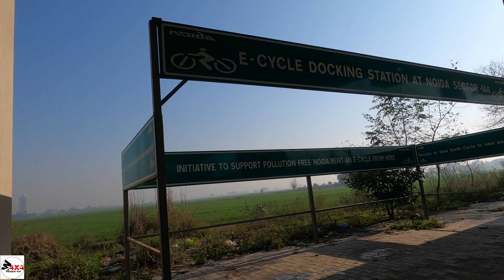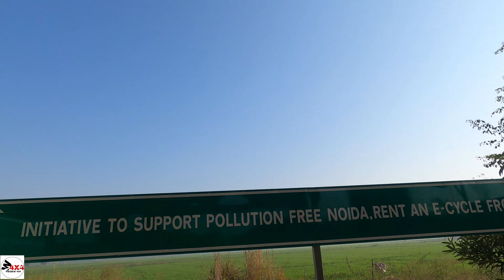NOIDA •¥• Every ride is a tiny HOLIDAY :) • UltraHD 4K :) | Wanderer4x4_©™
NOIDA (New Okhla Industrial Development Authority) under the GB Nagar district of UP is one of the best cities in India to live in. It's known for its city planning and swanky roads alongside service lanes for cycling and walking. So, here's a weekend ride on my Hero Hawk.

" THIS IS MY GYM "

Anyway, I hope you liked the video!

wanderer 4x4

Shot on a Gopro hero 8

Other videos worth watching (ofcourse as per me 😆 )